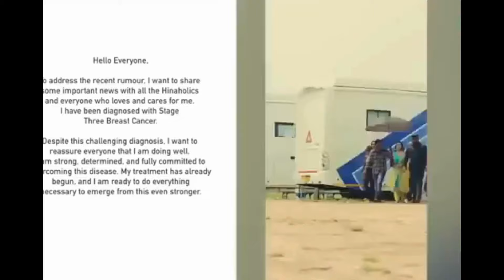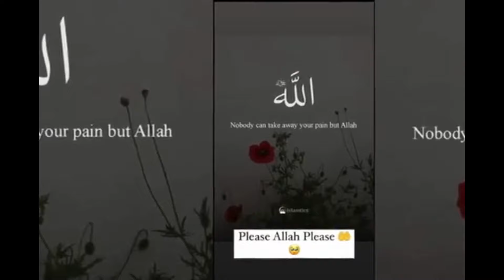Hina Khan:कैंसर के दर्द से तड़प रही है किससे मांगी मदद की भीख | Celebrity News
Hina Khan ने अल्लाह से मांगी Breast Cancer के दर्द को सहने की दुआ, रोते हुए हाथ जोड़कर कही ऐसी बात

"Watch the inspiring journey of TV star Hina Khan as she bravely battles cancer in this emotional and heartwarming video. Hina's story is a reminder of strength, courage, and resilience in the face of adversity. Join us as we delve into her experiences, struggles, and triumphs, offering hope and inspiration to those facing similar challenges. Learn how Hina's positive mindset and determination helped her navigate through the toughest times. Get ready to be moved and motivated by her incredible spirit. Don't miss this powerful and uplifting video that celebrates the fighter in all of us.